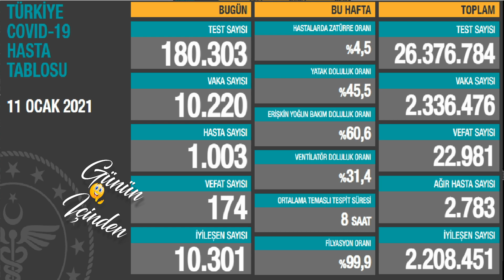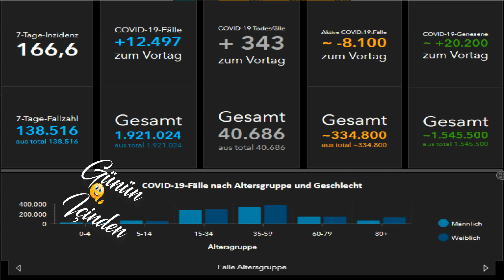Bugünkü vaka sayısı 11 Ocak Vaka | Günlük vaka sayısı | Korona virüs vaka sayıları Tablosu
Bugünkü vaka sayısı 11 Ocak 2020 Türkiye Korona Virüs Tablosu Karşılaştırmaması Günlük vaka sayısı Fahrettin Koca Bugünkü test sayısı 11 Ocak vaka sayısı Korona vaka sayısı bugün 13 Ocak vaka, 12 Ocak vaka

Bugün tespit edilen 1.003 yeni hastamız var. Ağır hasta sayısındaki düşüş umut verici şekilde devam ediyor. Tedbir en büyük silahımız. Aşı programı başarıyla tamamlanana kadar kısıtlama ve tedbirlere tam uyum son derece önemli. Birlikte kazanacağız.

11 Ocak 2021 koronavirüs tablosu güncel koronavirüs tablosu son dakika güncel koronavirüs vaka tablosu 11 Ocak 2021 güncel koronavirüs tablosu 11 Ocak güncel koronavirüs tablosu güncel koronavirüs tablosu açıklandı bugünkü koronavirüs tablosu açıklandı bugünkü güncel koronovirüs rakamları Fahrettin koca güncel koronavirüs verilerini açıkladı test sayısı bugünkü test sayısı bugünkü koronavirüs test sayısı bugün kaç kişiye koronavirüs testi yapıldı koronavirüs test sayısı arttı toplam koronavirüs test sayısı toplam test sayısı toplam kaç kişiye koronavirüs testi yapıldı? vaka vakar ne demek? vaka sayısı bugünkü vaka sayısı bugünkü vaka sayısı ne kadar? bugün kaç kişi koronavirüse yakalandı toplam vaka sayısı toplam vaka sayısı kaç son 24 saatte kaç kişi koronavirüse yakalandı